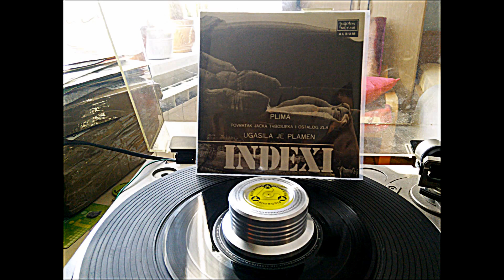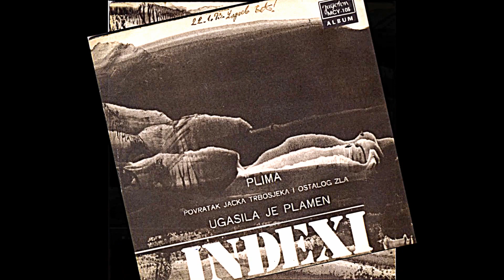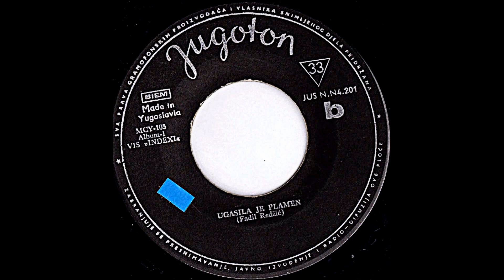Indexi – Povratak Jacka Trbosjeka I Ostalog Zla *1973* /// *vinyl*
Label:
Jugoton ‎– MCY 105
Series:
Album 1 –
Format:
Vinyl, 7", 33 ⅓ RPM, Repress
Country:
Yugoslavia
Released:
1973
Genre:
Rock
Style:
Pop Rock

Lyrics By – Ž. Altarac

Design, Photography – Dragan S. Stefanović

A side mastered on February 07, 1973.

Preamp: Musical Fidelity V90-LPS (47k loading)
Turntable: Technics Direct Drive Automatic SL-3210
Cartridge: Audio Technica AT440MLb

PROMOTION ONLY!